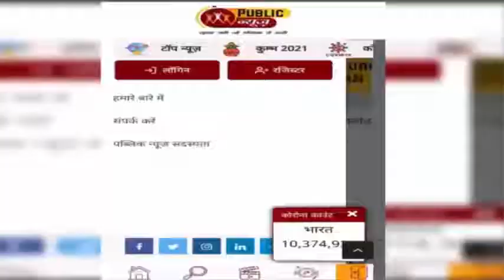Jyotish | Covid | Astrology | आखिर कोविड एक प्रकोप कब तक चलेगा क्या कहते है ज्योतिषी | PublicNewsTv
आखिर कोविड एक प्रकोप कब तक चलेगा क्या कहते है ज्योतिष। आपको इस बारे में जानकारी देंगे जाने माने ज्योतिषाचार्य डाक्टर अरविन्द त्रिपाठी और ज्योतिषाचार्य संतोष कुमार मंगल।